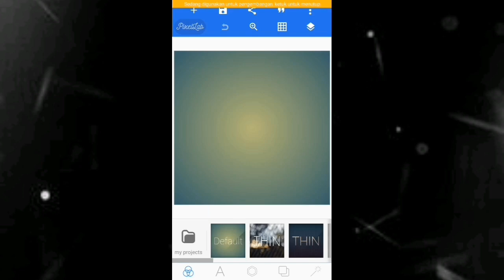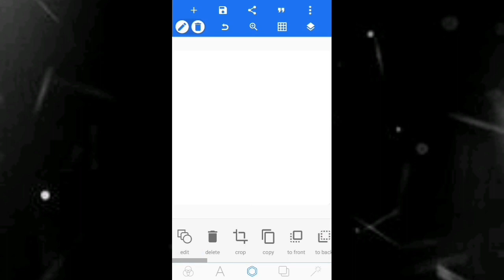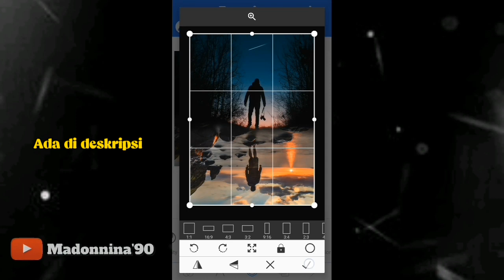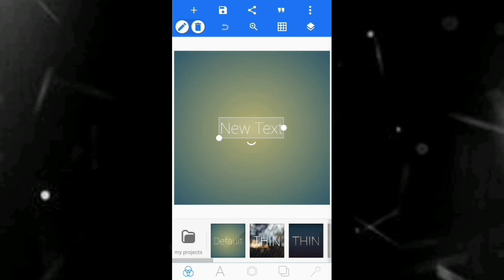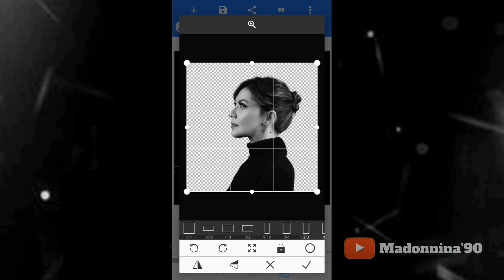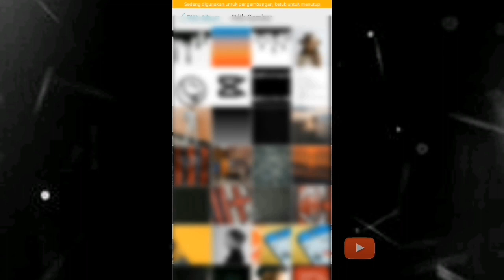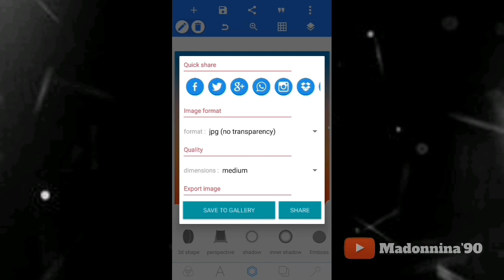CARA EDIT EFEK DOUBLE EXPOSURE DI PIXELLAB || PIXELLAB EDITING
Halo semua..
Divideo kali ini saya memberitahukan bagaimana cara untuk membuat efek Double Wxposure pada foto ,,. Caranya sangat mudah, dgn menggunakan aplikasi Pixellab.. Aplikasi ini bs teman² download secara gratis di Play Store..

Selamat mencoba..
Semoga Bermanfaat..